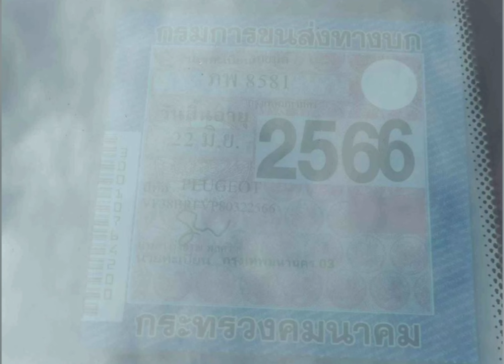ขายด่วน 29,000‼️ขับได้เลย เ👍ครื่องเกียร์ดีใช้ได้❄️ แอร์เย็น ระบบหลักๆดีใช้งานได้หมด👍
2000 Peugeot เปอร์โย 406 d8

฿29,000

ขายรถเปอร์โย 406 d8 สภาพขับได้เลย เครื่องเกียร์ดีใช้ได้ แอร์เย็น ระบบหลักๆดีใช้งานได้หมด เอกสารโอนครบ ภาษีขาดต่อ 1 ปี ขายสดอย่างเดียว แต่เทิร์นได้นะ มีรถเก่าๆไม่ใช้แล้วก็เอามาเทิร์นได้รับทุกสภาพครับรถเก๋งรถตู้รถกระบะ รถมอเตอร์ไซค์เราก็รับ ลองเสนอมาครับ ราคา 29,000 เนต [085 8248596